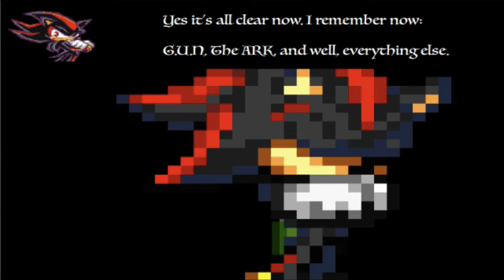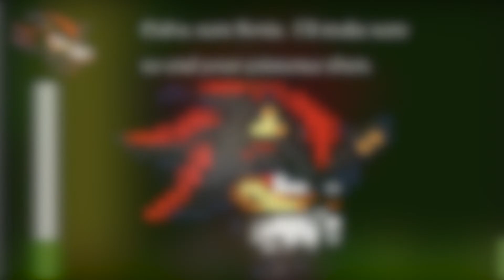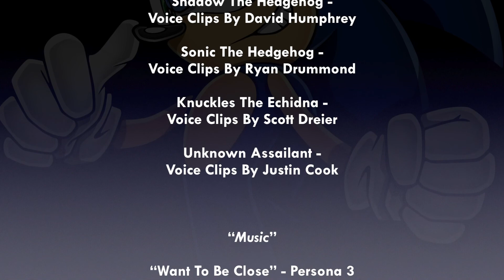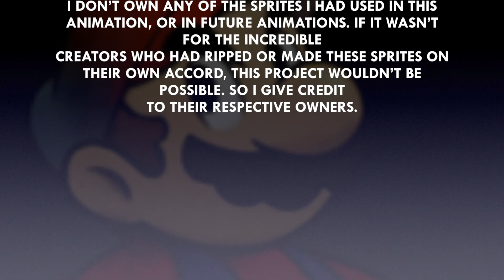[Preview?] Sonmari: Episode 1 - "Threat On Angel Island" [FIrst Half]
Read The Description, it has PRETTY important information:

Back in 2016, I had started working on a remake project for Sonmari Spriters Z, my old sprite animation series I created back in 2012 (it has aged terribly, don't watch it). The story was... yeah, and the animation was really bad. I wanted to fix that, by working on a new sprite series from the ground up, similar to what Mark Haynes (creator of SMBZ), had ended up doing for his sprite series.

I stopped working on the project back at the beginning of 2017, and this is what I had gotten done so far. Forgive me for the low quality, this was a pain in the ass to export. Also, this is NOT the complete episode. I repeat, it is not the complete episode, as I will most likely edit things (such as the quality), and well, it's only halfway done. I'm not too sure if I want to continue this series, but if you guys are interested, then perhaps...

Be wary, since the text is a bit blurry. I'm hoping I didn't miss any grammatical or spelling errors, and well, like I said before, it's still incomplete. Not the final version.

Sonmari, is a crossover sprite series between the Mario and Sonic franchises owned by Nintendo and SEGA respectively. It will follow the adventures of these two characters who will come across villains who want to disrupt their peace. I decided to ditch the "Spriters Z" part of the title because Sonmari is a much shorter title and less redundant.

Plus, it isn't a title that is clearly trying to replicate Dragon Ball.

This series takes place a year after the events of Sonic Heroes (the year 2004), to which a new threat surfaces and is looking for the Chaos Emeralds. And his first destination: Angel Island.

I wanted to follow a narrative to which is not the typical... sprite series I suppose? You know, Sonic being Goku, Shadow being Vegeta, and etc. For example, I wanted to characterize Shadow as someone who is somewhat misunderstood and is not as edgy or withdrawn. Someone who wants to get along with others, it's just his personality is like an unhinged Knuckles.

I hope that explained it because even I didn't understand that.